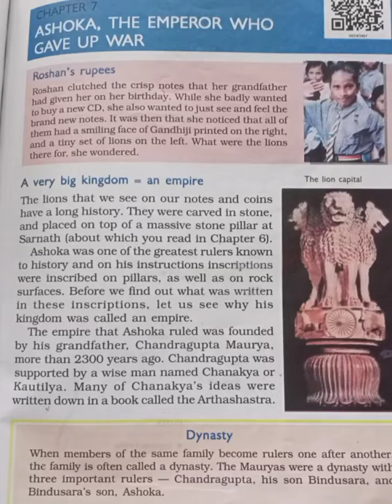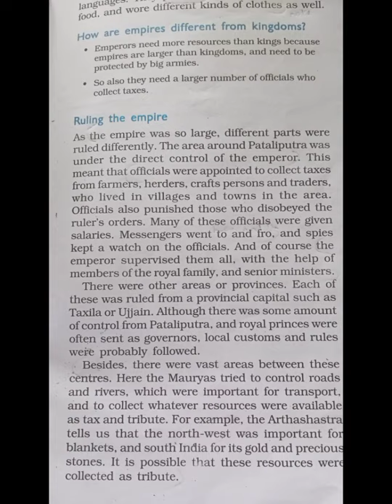Class 6, History, Chapter 7, Video 1, Date : 30/10/2020